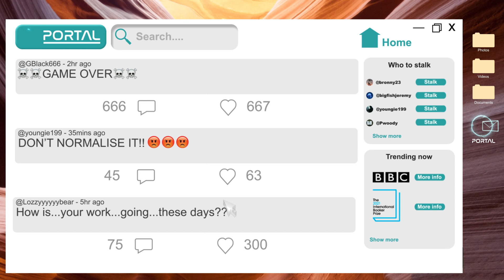Booker prize NOITAT Audio guide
Some visuals done for the Booker prize last year. Ignore the audio as I only had the guide to work from. Lots of fun to work on this!!